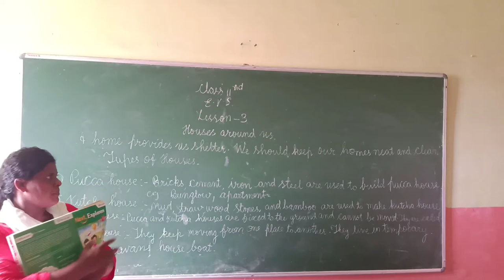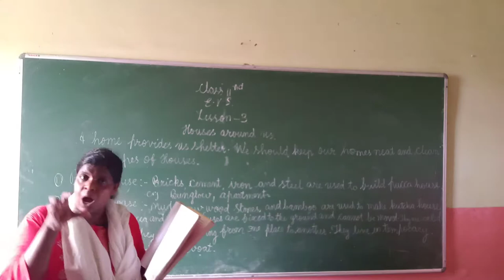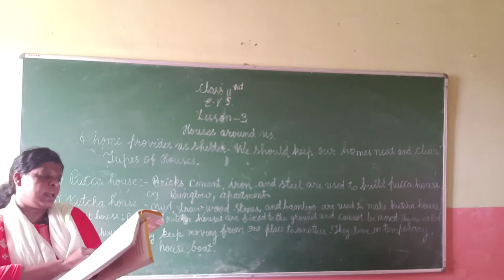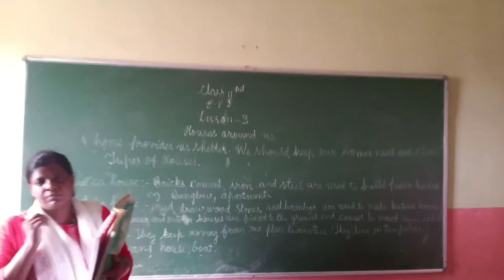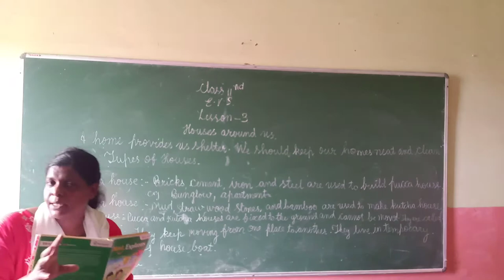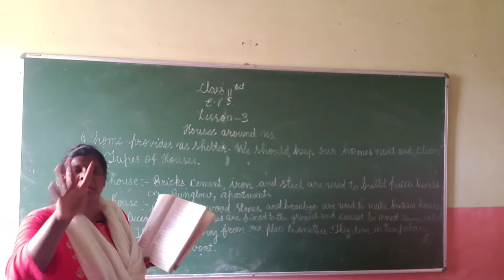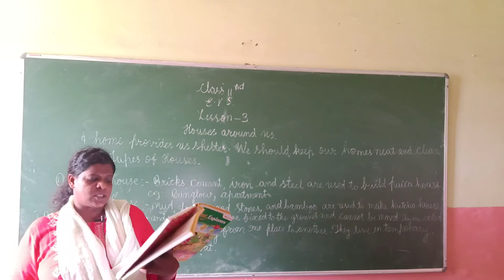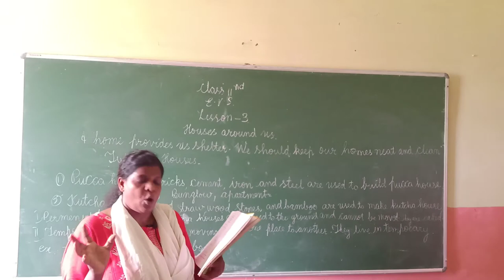Class 2nd EVS Lesson 3